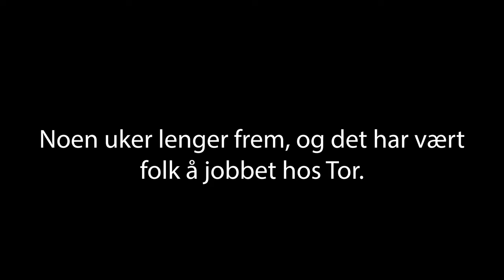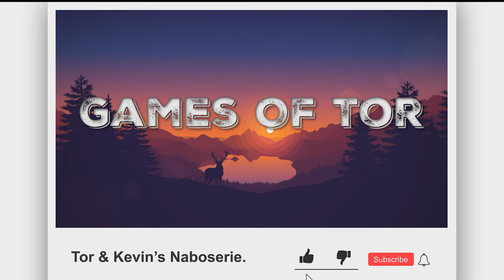Let's Play Farming Simulator 22 Norsk Tor & Kevin's Nabo Serie Episode 14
Sjekk ut dagens episode av Tor & Kevin's Naboserie og se dagens fremgang på Calmsden Farm :-)
Lik del og kommenter det hjelper meg masse, vil du ha mods som vi bruker i serien?
Gå inn på og sjekk ut modslistene der.